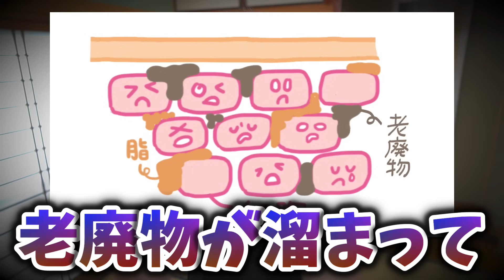寝る前に騙されたと思って白髪をなくす方法でおでこをつまむだけで視力回復、シワ、ほうれい線、抜け毛激減‼リンパマッサージより老廃物ドバドバ流しガチガチ首コリ・老眼を治す方法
🌟※購入者限定特典あり！2冊目🌟

🌟大好評発売中！1冊目のダイエット本🌟

【オンラインダイエットコースの詳細はこちら】

【愛媛県四国中央市「プライベートサロン～stem すてむ～」HP】

経歴
21歳で国家資格である『理学療法士』を取得。その後、脳神経外科で働き、外来・入院・訪問リハビリを経験。27歳の時に愛媛県で『ダイエット整体師』として働き始める。本人が120㎏から50㎏のダイエットに成功したことでダイエット整体師として、老若男女問わず施術。
「今まで痩せた経験がなかった僕でも簡単に痩せる方法をみんなに伝えたい」という思いからYouTubeを始める。

【免責事項】
当チャンネルのすべての動画は医学的・科学的に根拠が高い方法や自分で試して良かったものを紹介しています。そのため個人的見解が含まれており、研究段階のものも多く、効果が実証・確証されているものではありません。また医療行為に代替するものでもありません。必ずしも行う必要はなく、各自の判断で行ってください。当チャンネルは、動画の視聴、製品、またはサービスの利用によって生じる可能性のある怪我や損害に関して一切の責任を負いません。心配な方は、実践する前に医療機関・専門家にご相談ください。

・YouTubeオーディオライブラリ
　2:23 AM written by しゃろう
　10℃　written by しゃろう

This video is just “my consideration” based on above literature. Don’t take it seriously.